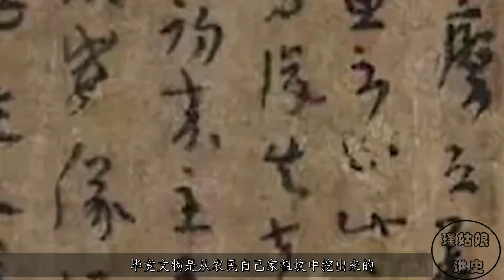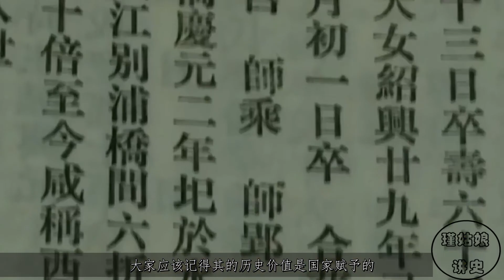贵州遵义农民迁移祖坟，发掘数件珍贵文物，称愿意将文物上交国家！